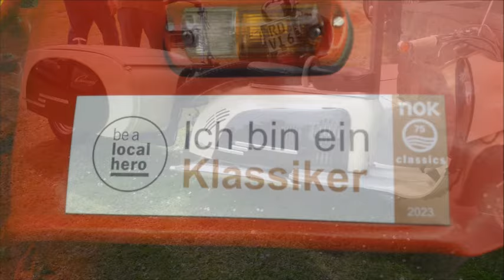Oldtimertreffen Sehestedt 2024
Am 25. Mai 2024 wurde das jährliche Oldtimertreffen gestartet, das als "Klassiker treffen Klassiker" im Rahmen einer Benefiz-Veranstaltung erfolgreich verlief. Diesmal haben sich die Teilnehmer an dieser Veranstaltung sowie die Besucher und Oldtimer um mind. das doppelte erhöht. Es wird vermutet, dass nächstes Jahr wieder die Anzahl der Besucher und Oldtimer verdoppelt wird.